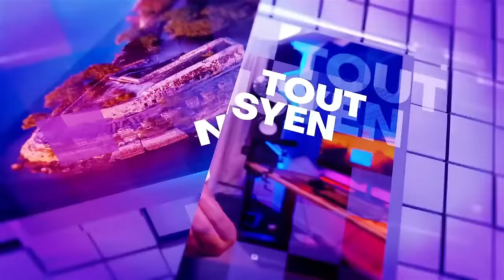GWO NOUVEL 21 MAI 2024 KOZE A NAN LARI MICHEL MARTELLY AVILI YO